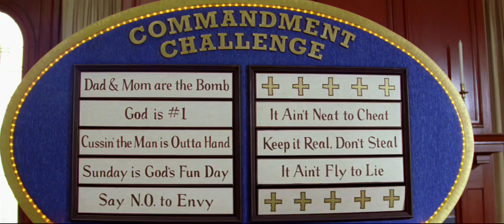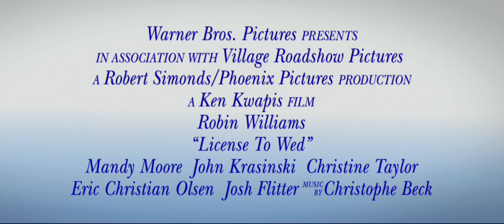License To Wed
follows newly engaged Ben Murphy (JohnKrasinski) and his fiancée, Sadie Jones (Mandy Moore), in their quest tolive happily ever after.  The problem is that Sadie’s family church, St.Augustine’s, is run by Reverend Frank (Robin Williams), who won’t bless Benand Sadie’s union until they pass his patented, “foolproof” marriage-prepcourse.  Consisting of outrageous classes, outlandish homework assignmentsand some outright invasion of privacy, Reverend Frank’s rigorous curriculumputs Ben and Sadie’s relationship to the test.